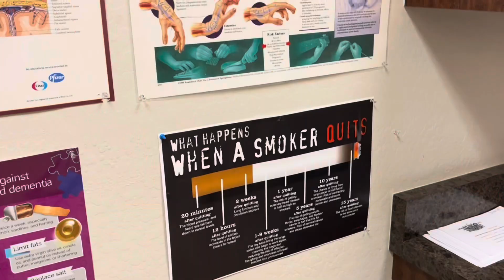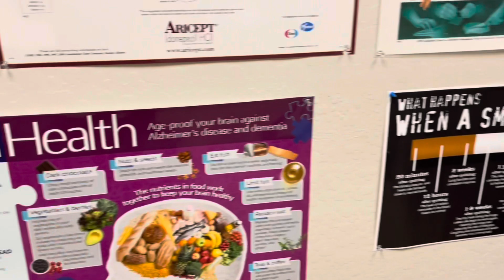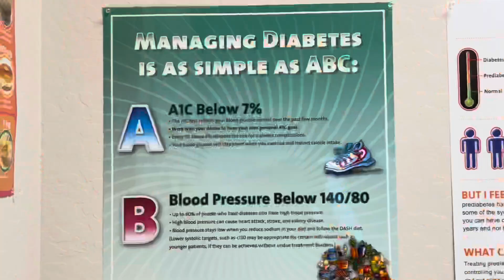VLOG WITH ME | GOING TO SEE MY PRIMARY DOCTOR 🩺 HAVEN’T SEEN HIM IN A YEAR 😬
What’s Good Everybody Hope You Guys Are Doing Good & Had A Wonderful Week & A Beautiful Friday 😋 But Today’s Video Is Gonna Be A Vlog With Me Going To The Doctor That I Haven’t Seen In Almost A Twar But To Know More About The Video Stay Tune & Watch Intel The Very End.

I Don’t Own Copyright To This Video ! ! !

Hope You Guys Enjoyed The Video & Comment What Video You Guys Wanna See Next See You Guys In The Next.